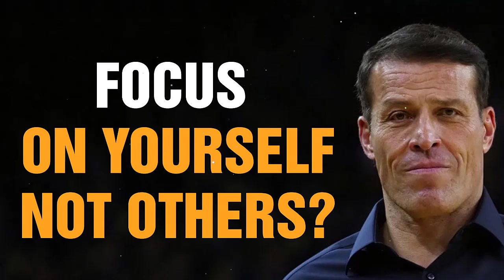Tony Robbins Motivational Speeches 2022 - WORK ON YOURSELF